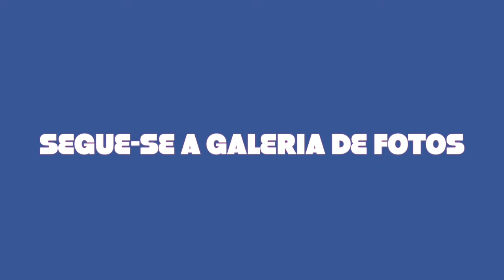ENTRE BARREIRAS #25 11 DE JANEIRO DE 2024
ANTÓNIO BRASIL FORCADO E UM DOS FUNDADORES DOS AMADORES DE MERCED!!!